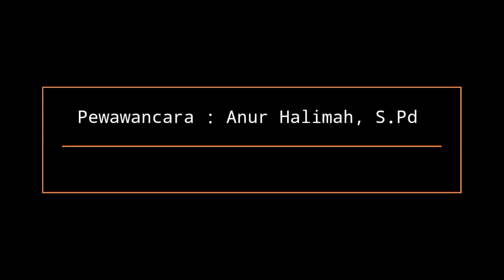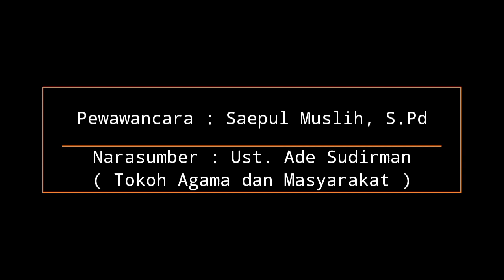Tugas Wawancara// Wawasan Kebangsaan dan Bela Negara//Kelompok 3 - Angkatan LX // Latsar CPNS 2021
Tugas kelompok untuk membuat vidio dengan cara wawancara/interview kepada tokoh masyarakat, tokoh agama, guru, karyawan dan masyarakat lain pada umumnya mengenai implementasi Wawasan Kebangsaan dan Bela Negara oleh Kelompok 3 - Angkatan LX Peserta Latsar CPNS 2021 dari Kabupaten Purwakarta.

Anggota Kelompok 3 :
1. Ade Umar Mustopa : Pembuat pertanyaan, analisis dan kesimpulan
2. Anur Halimah : Pewawancara I
3. Saepul Muslih : Pewawancara II
4. Aten Anwar P : Pewawancara III
5. Lukman Fauzie A : Editor

Mohon bantuannya untuk Like, Subscrabe, dan komentar di bawah dengan bijak.

Terima kasih.